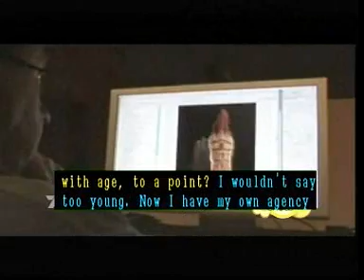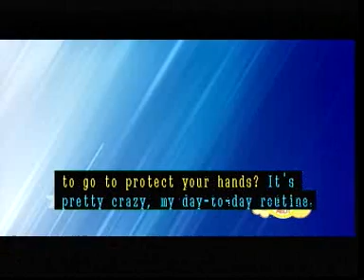Gemma Howorth interview - The Morning Show - Thursday 010410.wmv